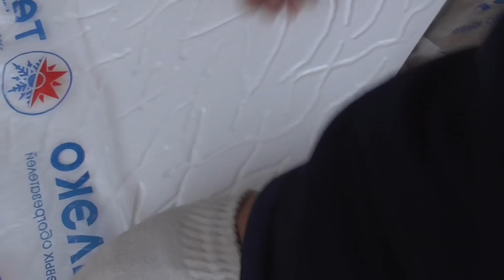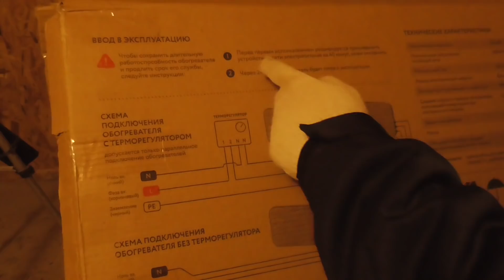Домик для котов своими руками ЧАСТЬ 3 ИТОГ!!!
Строим кошачий домик для наших котов своими руками на нашем участке. Проводим электричество. в кошачий домик. Делаем там отопление. Утепляем потолок. Стелим линолеум на пол. Делаем подоконник для котов. ИТОГ!🧷

Первая часть про домик для котов в которой мы варим каркас из профтрубы. Красим его. Заливаем пол в кошачьем домике

Вторая часть про домик для котов в которой мы монтируем крышу. Утепляем пенопластом и обшиваем OSB плитами. Устанавливаем окно и дверь. Делаем вход в домик для котов и место для ночлега:

и из фонотеки Ютуба.​